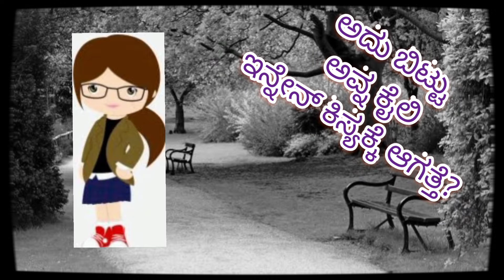MES Fundaru EP 3 ! Manasika Echharikeya Sanketha | Kannada Comedy 2022 | Chithra "Vichithra"loka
Vichithraloka is a unique channel where we create informative videos on unknown facts specially for people who have interest in Kannada Theater and Art works . We also create videos which entertains you .